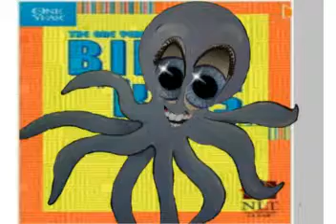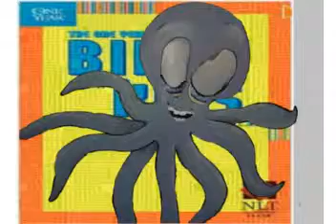March 22nd 001.avi " Just like the others "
March 22 1 Samuel 8:6-20
Just like the others

All the other nations near Israel had Kings, and Israel was starting to want one too. How would they respond to Samuel's advice about wether or not they should have a King?

1 Samuel 8:6-20

Credited sources:

The One Year Bible for Kids: Challenge Edition;
Greatest Bible Passages Arranged in 365 Daily Readings from the New Living Translation (Paperback)

Author: Betty Swanberg
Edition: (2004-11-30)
Publisher: Tyndale House Publishers    Paperback: 496 pages
Painted Fish Artwork done by volunteers at Calvary Chapel, usage thought to be ok by Elaine Panela